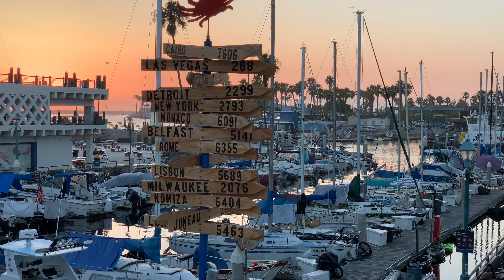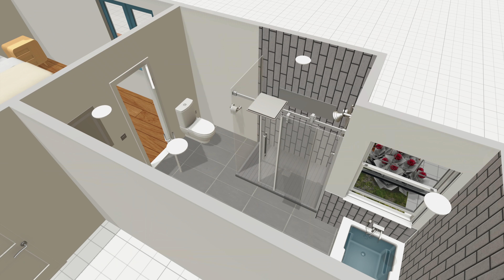Great Master Bathroom Renovation | Before & After | Pulsar Construction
Welcome. This is Pulsar Construction.

This video shows how we completed the master bathroom remodel, in Redondo Beach, CA 90278.
We prepared the bathroom design and checked the space for all finishing installations. We dismantled and reinforced the frame of the adjacent wall. We have strengthened the floor with additional wood blocks to prevent the subfloor from sagging from the tile base's cement layer and tile. We made a waterproofing membrane for the walls and floor. We installed matte-finish ceramic tiles on the walls and porcelain tiles on the floor. We calculated for the tile and timber frame so that all vertical to horizontal lines of the tile pass through the niches' corners. We also installed an acrylic bathtub with a high rim and a larger water capacity. We have prepared the smooth walls to finish. We installed the plumbing valve and shower faucet trim from GROHE and the toilet from Duravit. We have established a wonderful wood vanity with two gloss white vessel sinks and brushed nickel faucets. But the final step was the installation of a heated towel bar. Can you imagine what a wonderful bathroom you can have?
Enjoy your wonderful and beautiful bathroom! In the end, everything should be done straight and level. Often, a finishing installation requires more focus on the details of the installation. Play with passion and enjoy the process, and the results will be worth it.

00:17 | Before & After (Quick Look)
00:59 | Bathroom Design
01:21 | Before
02:05 | Demolition of existing bathroom
02:45 | Common Bathroom Problem (copper pipe "M" type,  pipe joints, hard water, etc.)
03:17 | Hot mopping is the ultimate time-tested method for waterproofing your shower pan!
03:45 | Custom Tile Installation
03:50 | All vertical to horizontal lines of the tile pass through the corners of the niches
05:51 | After

Have a great day, and wish you good health!

1) GROHE - Concetto 6 in. Flow Control Tub Spout, Polished Nickel

If you can’t stand looking at your combination bathtub and shower, beige square tile, and your toilet just doesn’t look clean, no matter how hard you scrub, then it’s time for a bathroom renovation. Remodeling your bathroom instantly adds value to your home. Picture coming home to a bathroom with a soaking tub, gorgeous accent tile, and, best of all – a double vanity so you no longer accidentally elbow your partner while you’re both brushing your teeth. This image sounds like a dream come true.